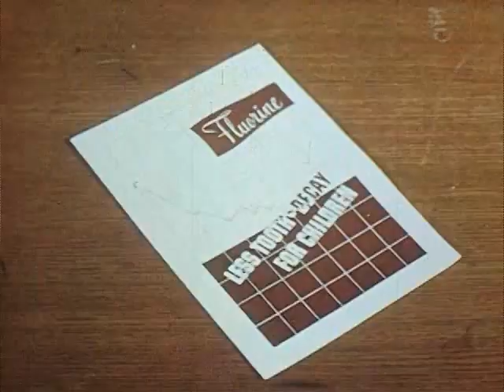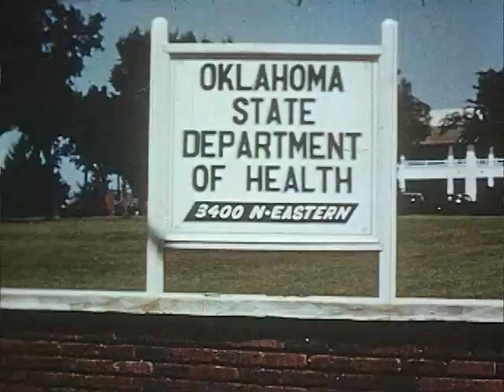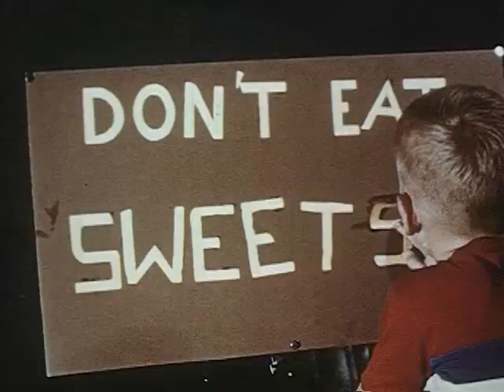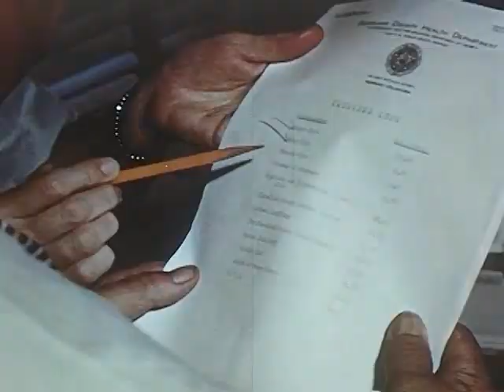Target, Tooth Decay (Oklahoma Dept. of Public Health, 1951)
Through the use of a compact series of explanatory examples, this film points out the value of modern dental care with emphasis on the use of fluorides, focusing especially on school-age children and how dental care and education can be delivered in that environment The film describes how a rural community organizes a topical fluoride program and how an urban community institutes fluoridation of the public water supply.